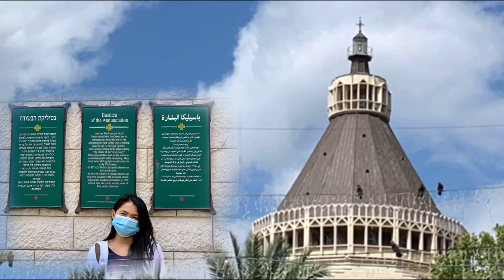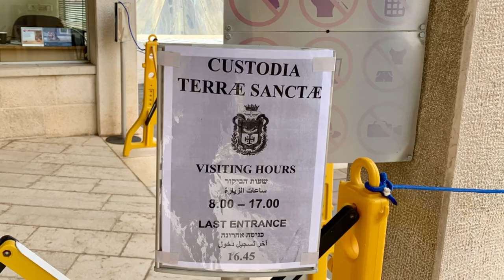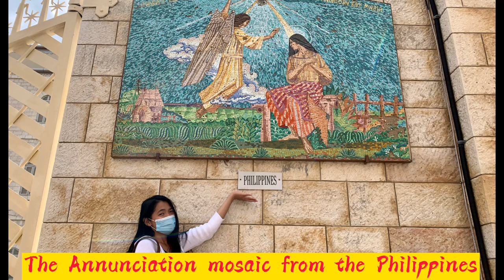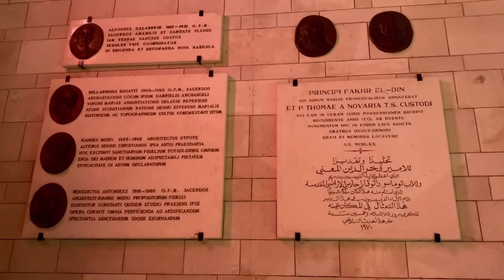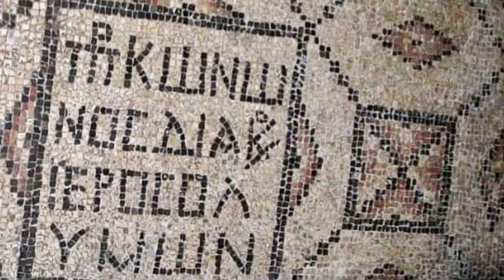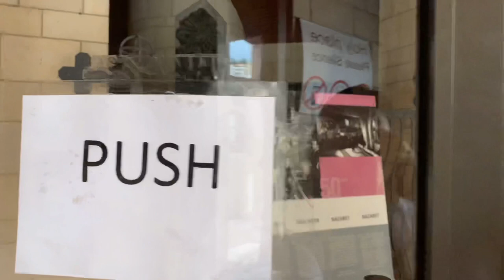CATHOLIC CHURCH OF ANNUNCIATION|| BASILICA OF THE ANNUNCIATION IN NAZARETH